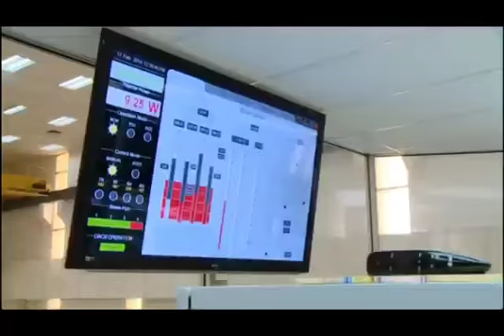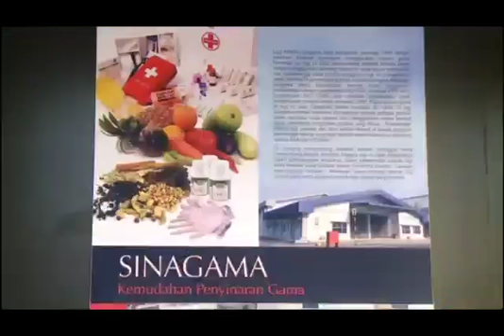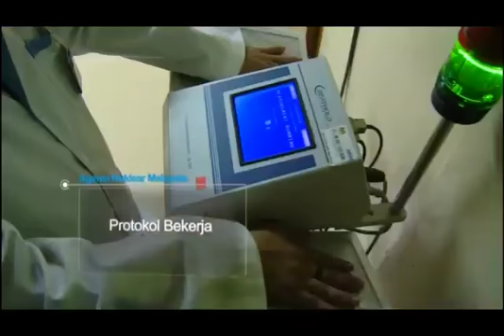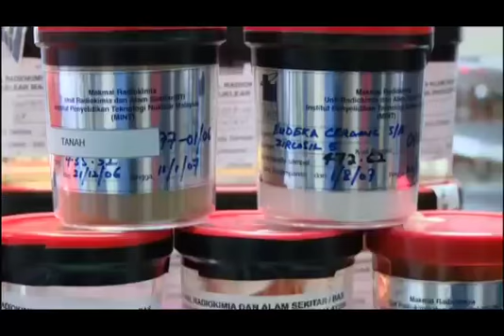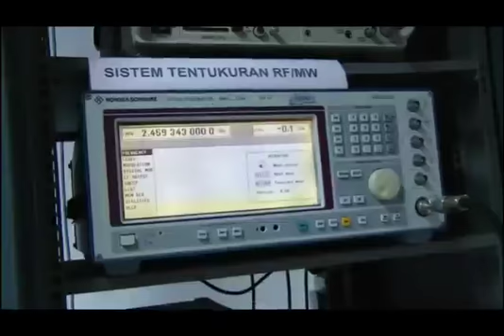Introduction and functions of Malaysian Nuclear Agency